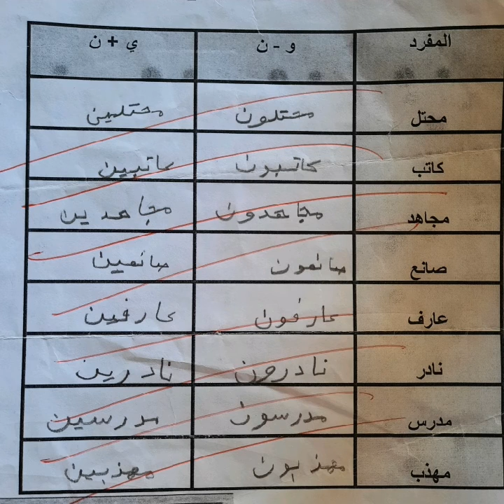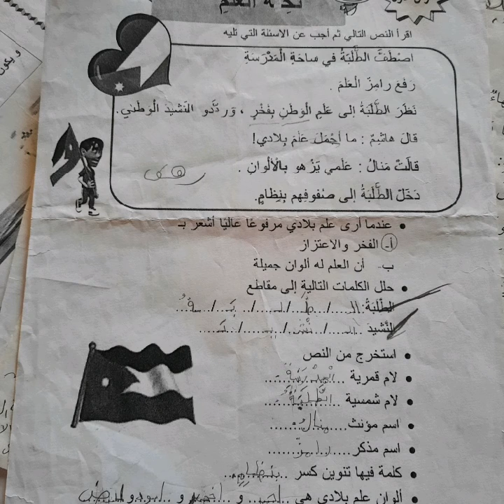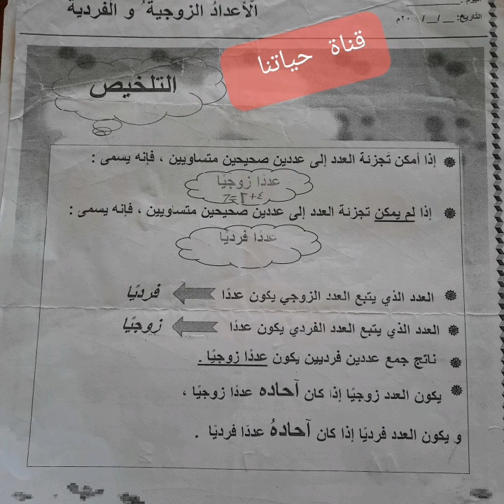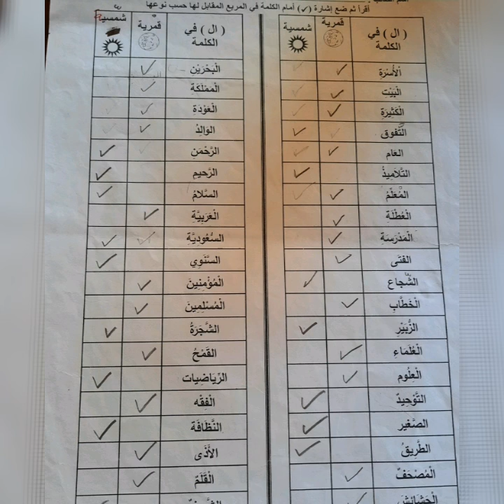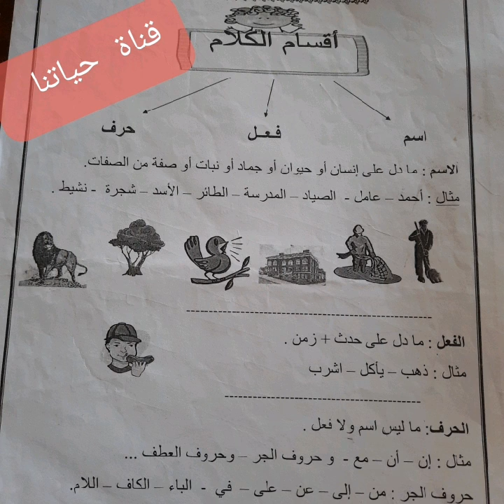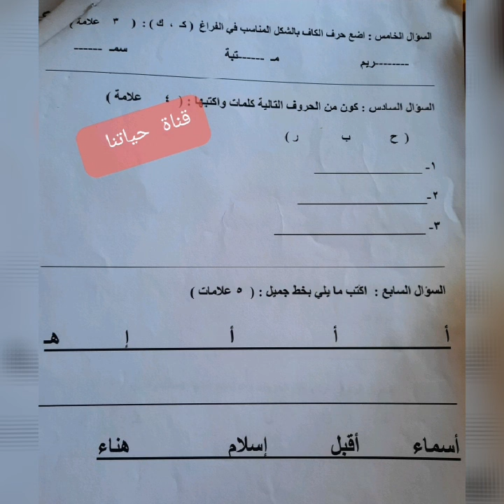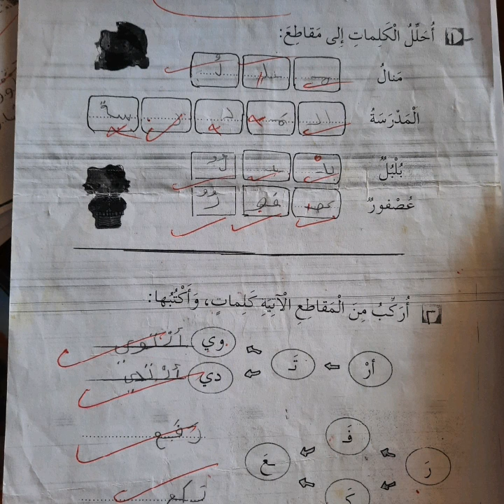أوراق عمل ونماذج امتحانات عربي صف اول وثاني و قواعد عربي فصل اول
أوراق عمل ونماذج امتحانات عربي صف اول وثاني و قواعد عربي

ولا تنسوا تشتركوا في قناتنا وفعلوا الجرس ليصلكم كل جديدنا
وتصفحوا قائمة تاسيس اللغة الانجليزية والعربية وغيرها الكثييييييير والموجودة في playlists

ايميلنا
اضغطوا على الرابط الخاص بصف اول